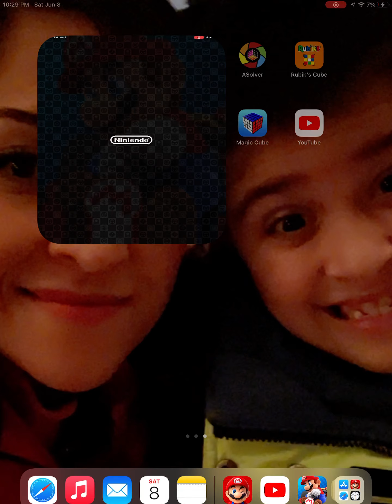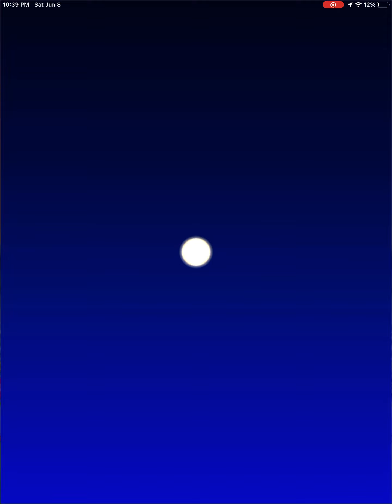My 1st video of me playing MarioKart Tour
Of course i’ve played this mobile game before I’ve played some of it and Took a break from￼ that. For now on I’m back on Mario Kart Tour.My opinion on MarioKart Tour I think it’s ok but MarioKart 8 deluxe on my Nintendo Switch￼￼ is way much better.Becuase it’s alot easier and I keep winning in that game.Like and subscribe for another Mario Kart video and Comment down👇bellow on whats your favorite Mario￼￼kart game